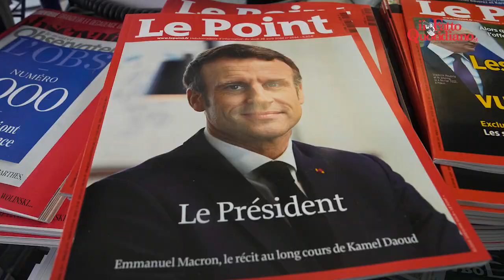Dalla guerra, alla morte della regina Elisabetta: i 10 fatti del 2022 raccontati per immagini